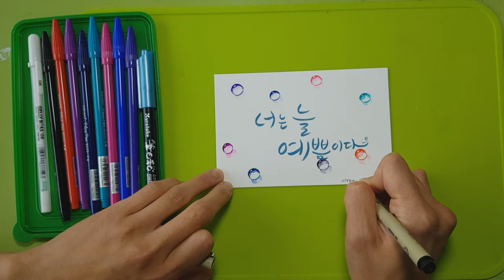[플러스펜수채화캘리그라피] 물방울 캘리엽서 만들기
모나미펜으로 투명한 물방울을 그릴 수 있어요!
알록달록 물방울 엽서를 만들어 사랑을 전해 볼까요?